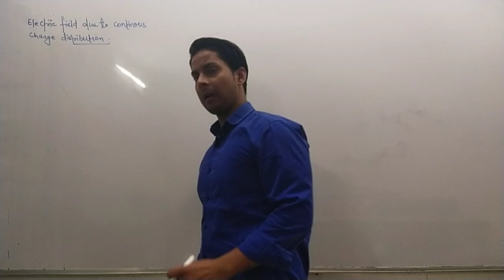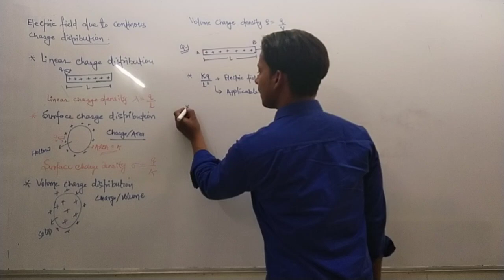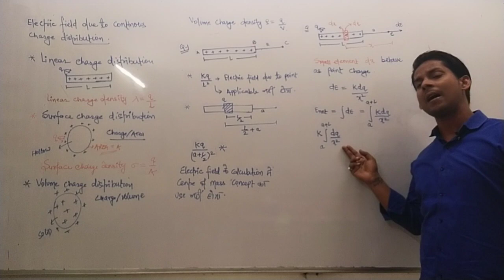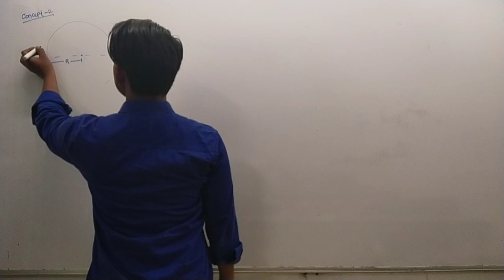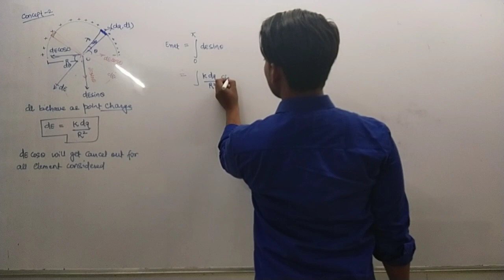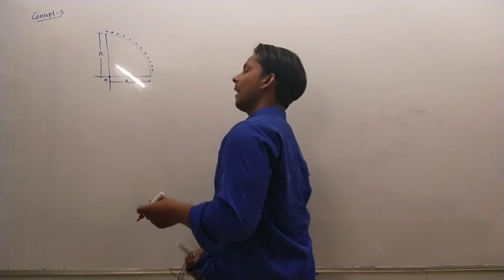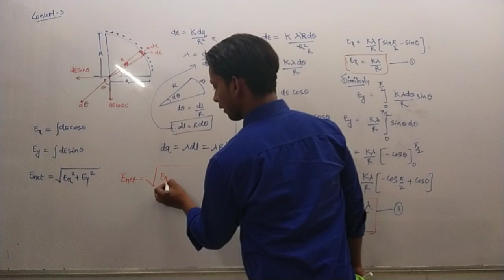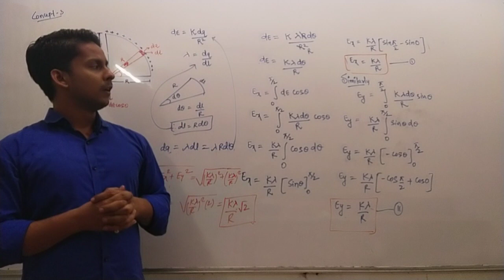JEE: Electrostatics | Electric Field due to Linear Charge Distribution | IIT-JEE Physics | Lecture 8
Here at PHYSICS BY IITIAN RAKESH SINGH Our Focus Is To Provide Best Quality Education To All Students From India And Across The Globe.